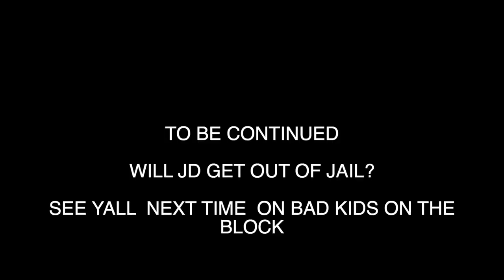BAD KIDS ON THE BLOCK SEASON 2 #5